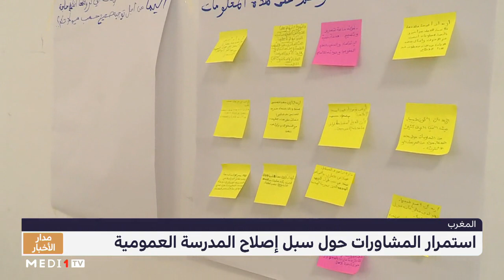روبورتاج .. استمرار المشاورات حول سبل إصلاح المدرسة العمومية